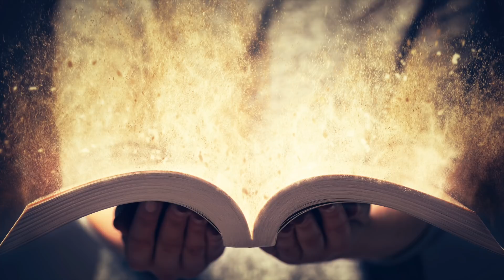7 Seltene unveröffentlichte Fotos, die dich sprachlos machen!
7 seltene unveröffentlichte Fotos, die dich sprachlos machen